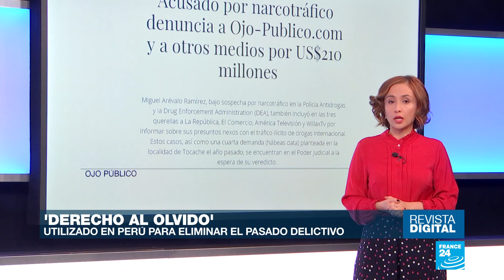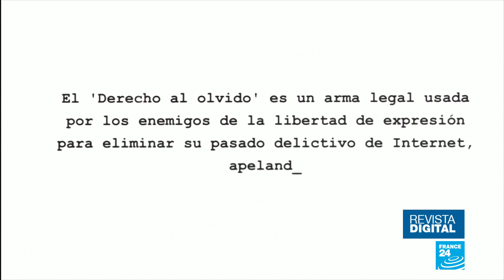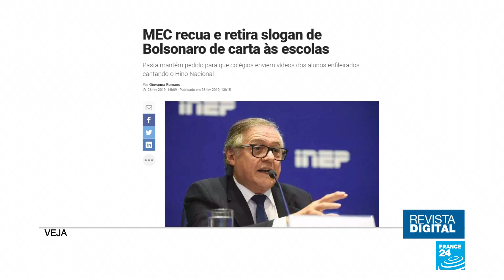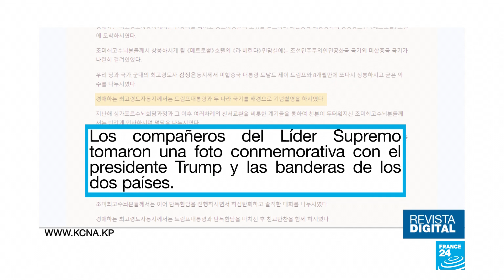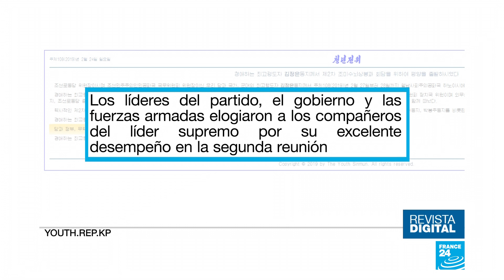El 'Derecho al olvido' lo usan en Perú para borrar el pasado delictivo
En 2016, el portal de investigación 'Ojo Público' escribió un artículo sobre un empresario acusado de tener nexos con el narcotráfico. Al año siguiente, el hombre demandó a este medio digital, asegurando que se había violado la ley de protección de datos personales, conocida como 'Derecho al olvido'.